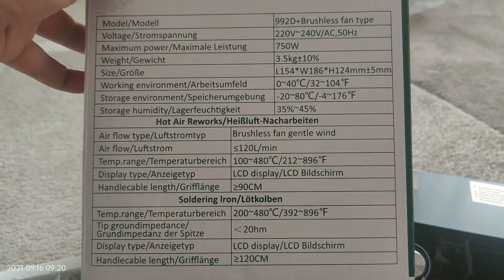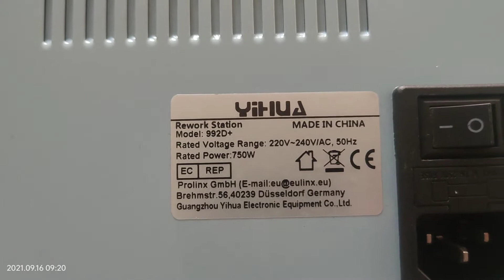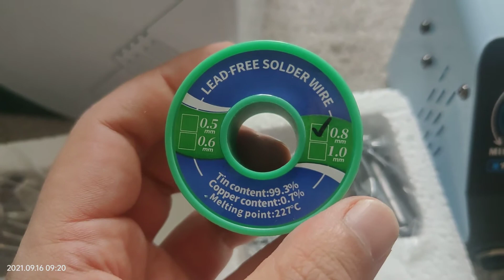Ottima qualità dei materiali e veloce a raggiungere la temperaturw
Lötstation, Preciva Heißluftlötstation Entlötstation Repairing-Station heißluft Station mit 3 Speicherplätze für Professioneller und Hobbybastler (992D)

Verifizierter Kauf
Pause
Mute
Remaining Time -0:02

Fullscreen
 Stazione di saldatura e dissaldatura molto efficiente e funzionale.
Arriva in una scatola imballata con cura e stampigliate le caratteristiche.
Nella confezione la stazione centrale con anteriormente attacco del saldatore e del dissaldatore, dello stagno da 0,8 millimetri, un supporto per mani libere e libretto di istruzioni.

I materiali con cui è realizzato sono di ottima qualità essendo tutto metallo. La plastica non è presente. Ne risente il peso perché non è leggero ma è positiva la cosa. Lo stagnatore è equilibrato, comodo e non scivola
La potenza di 750w è sufficiente a raggiungere in pochi secondi la temperatura che si può regolare anteriormente, tramite i pulsantini blu, e mantenerla durante la saldatura anche con stagno di grosso calibro.

Per ora non ho niente critiche da fare perché sembra veramente un prodotto realizzato con cura.